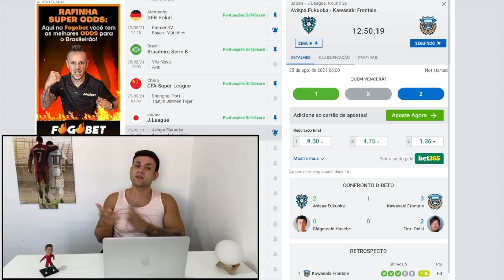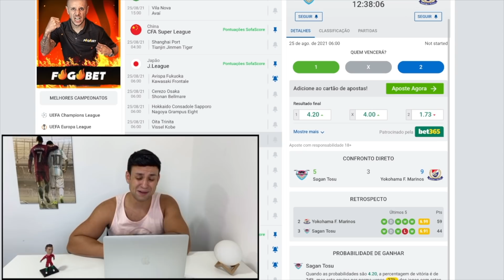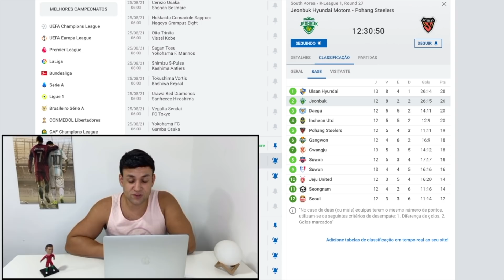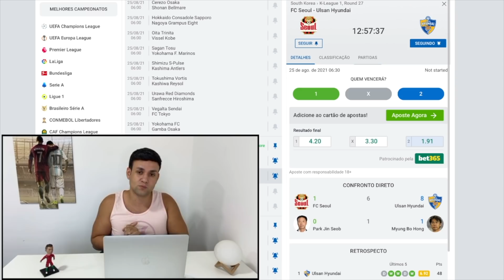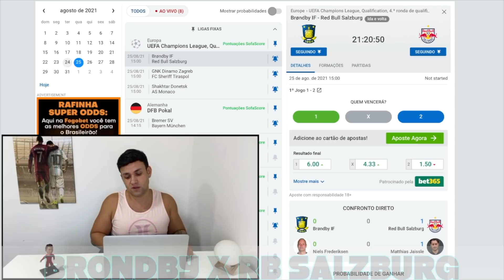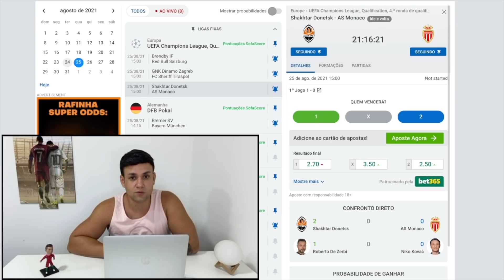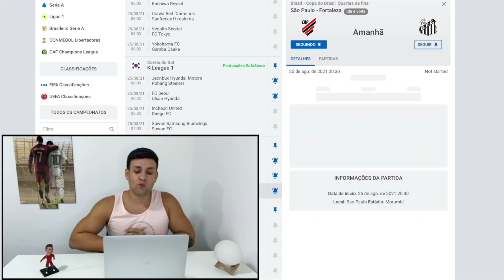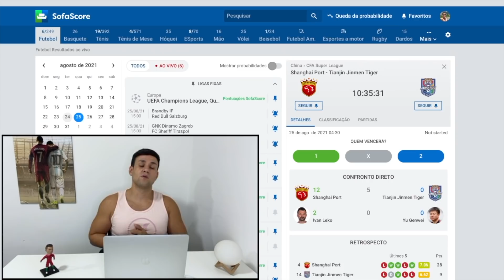PALPITES DE FUTEBOL PARA O DIA 25 08 2021 + BILHETE PRONTO (QUARTOU NO MUNDO BET)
Conheça os termos falados nas apostas Seja membro deste canal e ganhe benefícios

tips
QUARTA 25/08/2021